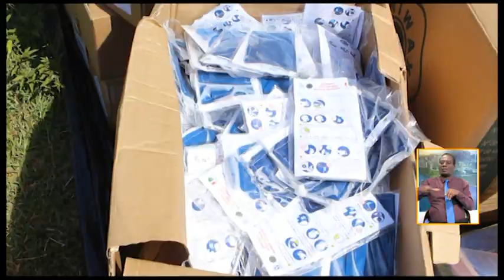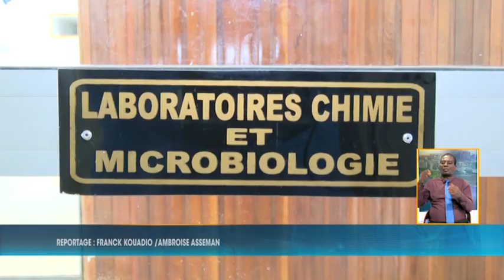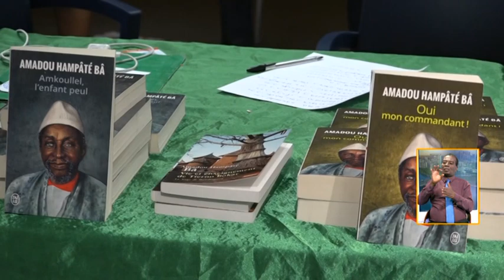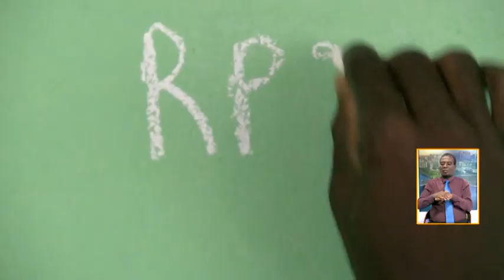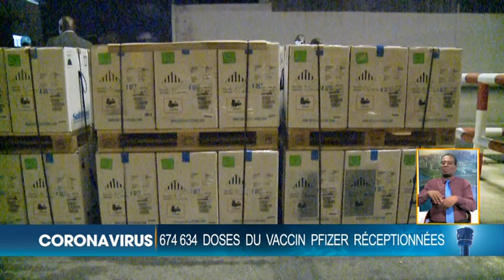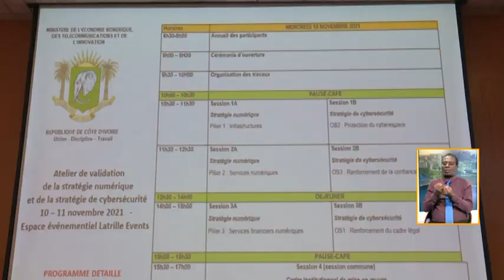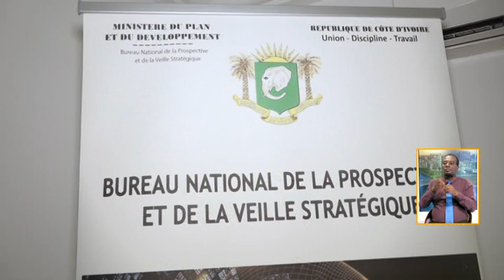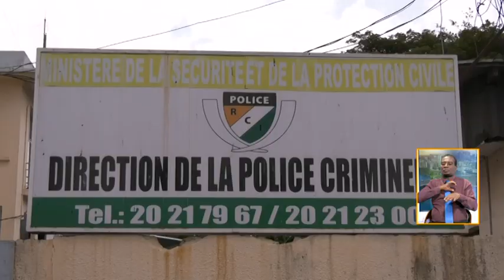Le 13 Heures de RTI 1 du 11 novembre 2021 par Hamza Diaby